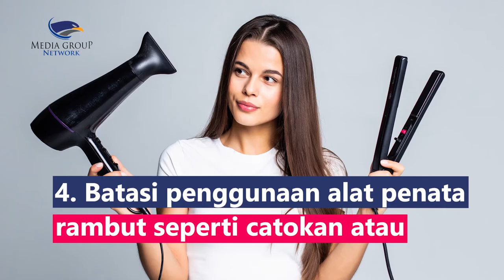Tips Mengatasi Rambut Bercabang, Kurangin Pakai Catokan!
Rambut bercabang merupakan salah satu tanda kerusakan pada rambut. Rambut bercabang terjadi saat kutikula rambut mengalami kerusakan. Beberapa cara ini dapat dilakukan untuk mengatasi rambut bercabang:
1. Menggunting ujung rambut secara rutin
2. Menyisir rambut secara perlahan
3. Gunakan kondisioner dan masker rambut
4. Batasi penggunaan alat penata rambut seperti catokan atau pengeriting rambut
5. Mencukupi kebutuhan nutrisi rambut